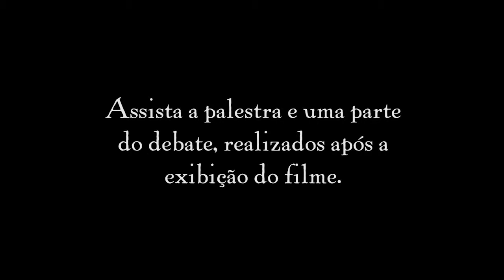sessão UM.mp4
Primeira sessão do Cineclube Filmes na Ilha, com apresentação e debate por Marcos Guimarães e Wilson Coelho. Em 27 outubro de 2011.